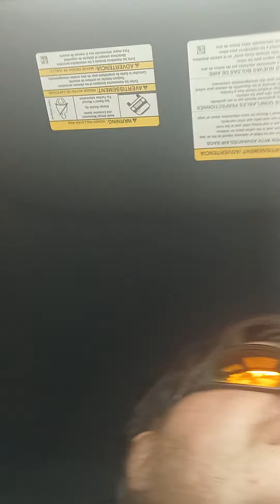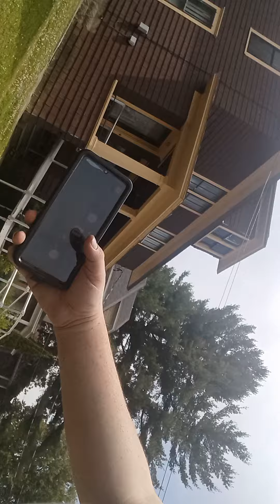walmart doordash batch order pt 2